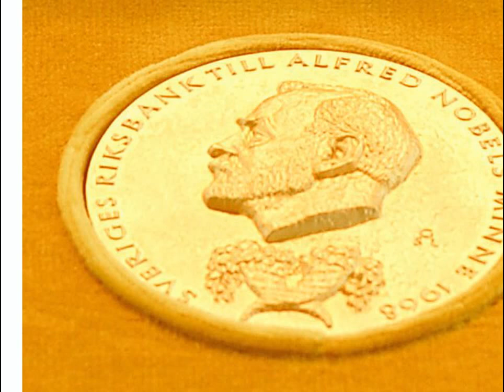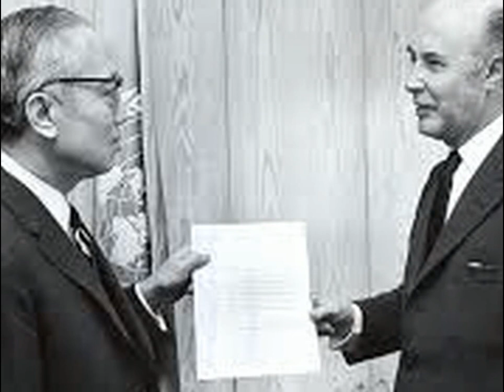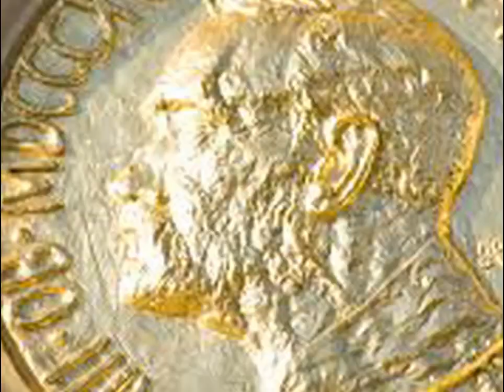Inexplicable!! Subastan el único Premio Nobel de la Paz mexicano.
La medalla que recibió el diplomático mexicano Alfonso García Robles cuando fue nombrado Premio Nobel de la Paz se subastó en Nueva York por 400 mil dólares.